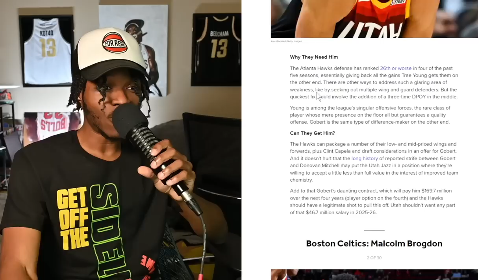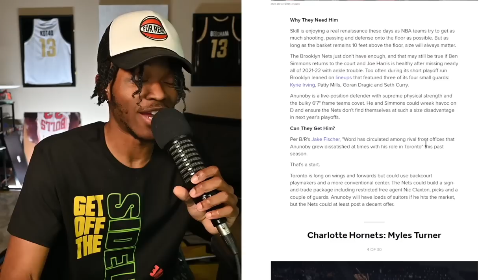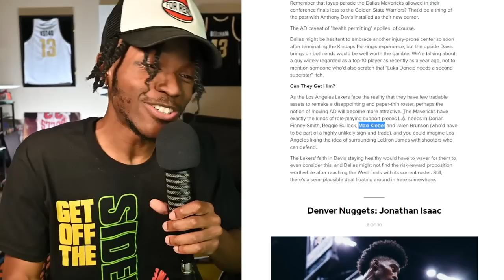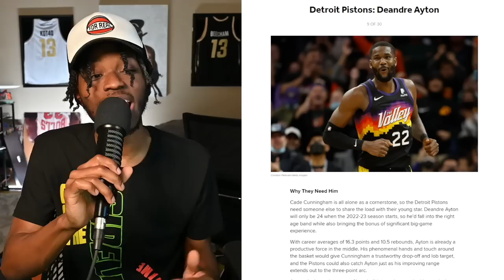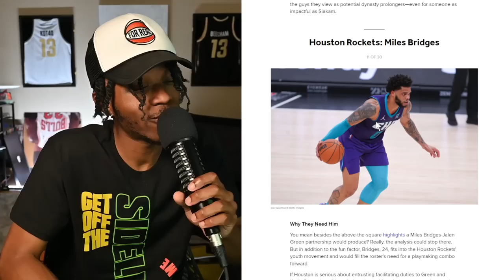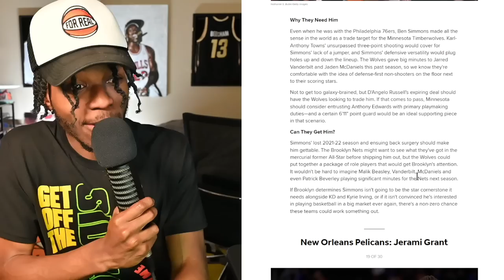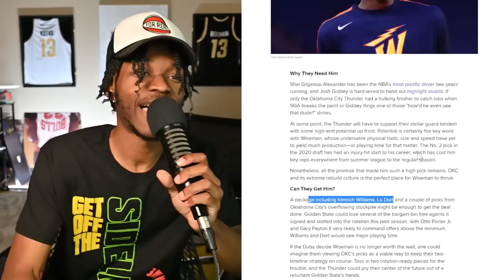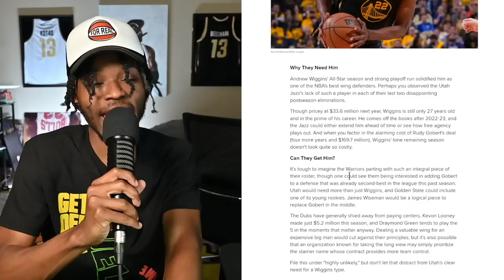1 No-Brainer Trade Target for Every NBA Team...